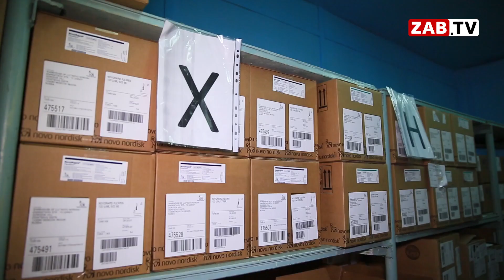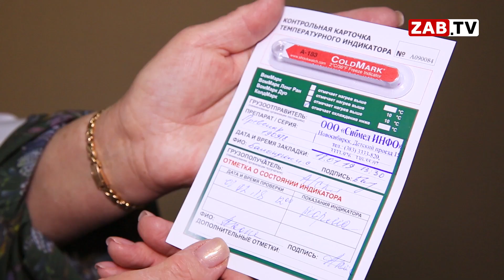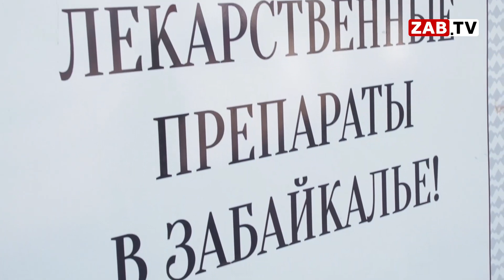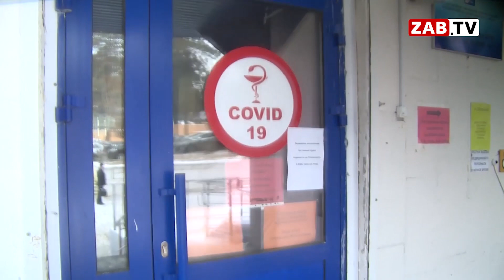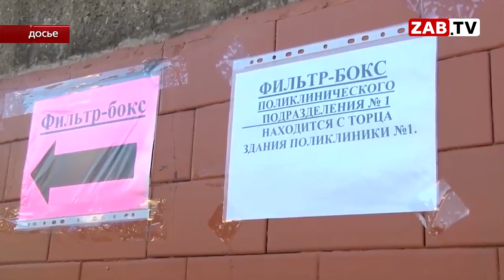Какова причина дефицита лекарственных препаратов в аптеках Забайкальского края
С приходом второй волны коронавируса забайкальцы столкнулись с нехваткой лекарств в аптеках. Повышенный спрос противовирусных препаратов привёл к лекарственному коллапсу. Что в свою очередь делает региональное правительство, чтобы улучшить ситуацию, и как на такую «помощь» реагируют владельцы аптек – смотрите в нашем сюжете.